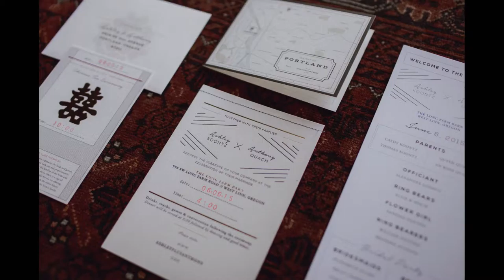Long Farm Barn Wedding // Portland OR // Catalina Jean Photography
Wedding at Long Farm Barn in Portland, OR by Catalina Jean Photography.